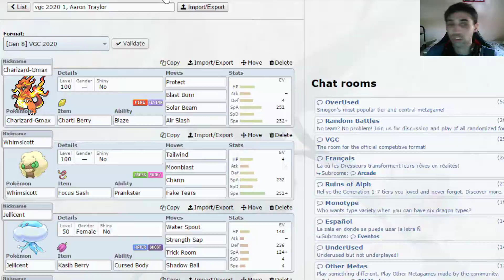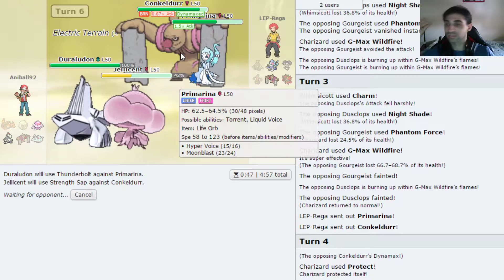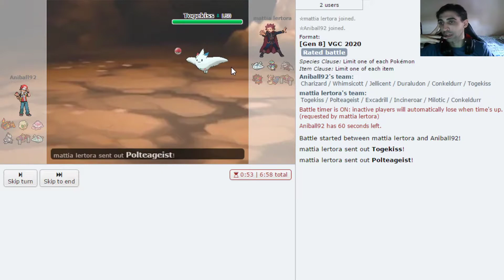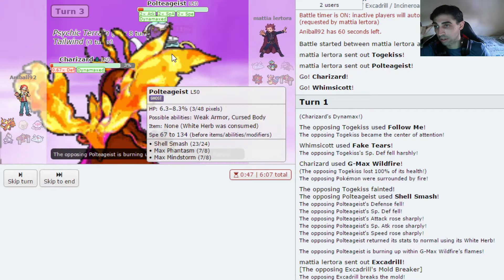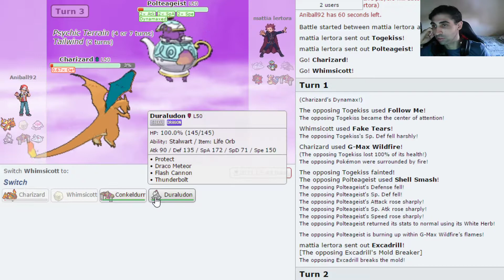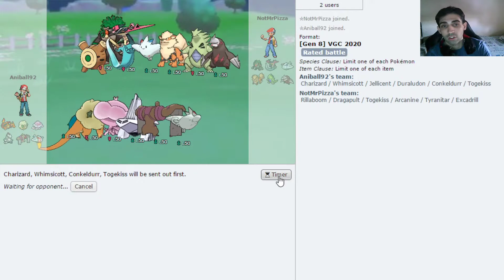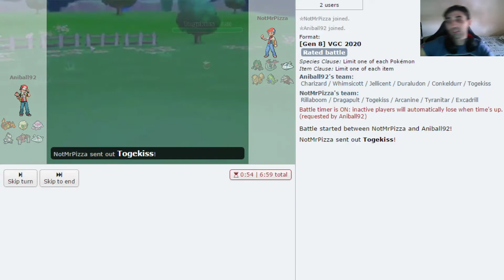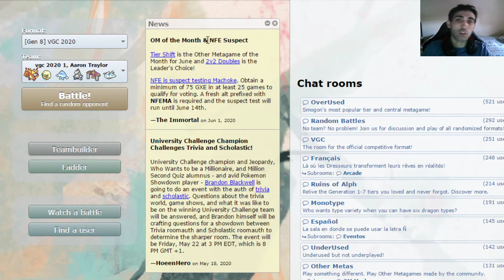¡POKÉMON ESPADA/ESCUDO VGC 2020, GIGACHARIZARD&WHIMSICOTT FUNCIONA!AARON TRAYLOR2- POKÉMON SHOWDOWN!